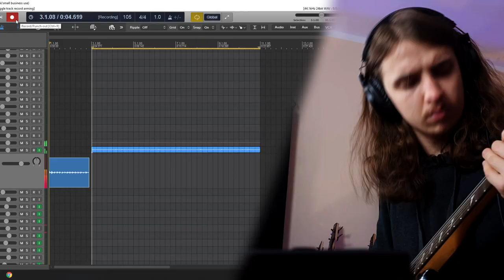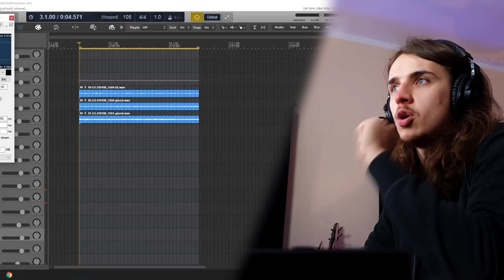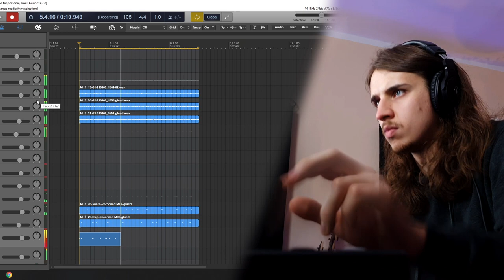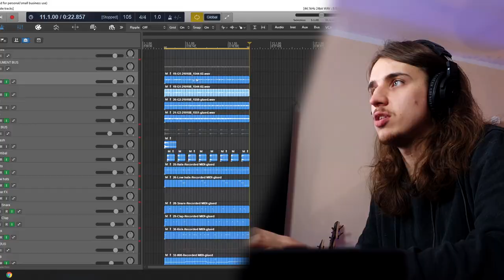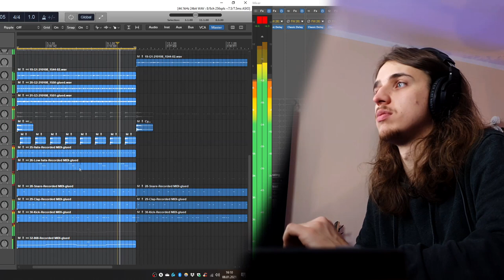Lil Peep SAD GUITAR type beat tutorial (in under 4 minutes) | Sad Emo guitar trap tutorial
In this tutorial I'm gonna show you how to make a sad Lil Peep guitar type beat from scratch. I'm working in Cockos Reaper, but these techniques can be used in any major DAW like FL Studio, Ableton, Logic Pro etc. Subscribe if you want to learn how to make more guitar beats!

For my guitar tones I've been using Archetype Plini by neural DSP.

STAY ON THE WAVE AND KEEP THE GOOD VIBES ALIVE! 🌊

🎛️ Studio gear I'm using:
- M-Audio Profire 2626 audio interface (studio interface)
- Focusrite Scarlett 2i2 Gen 3 audio interface (travel interface)
- Akai MPD218 (mpd 218) midi controller (travel pads)
- Nektar Impact LX25+ midi controller (travel keys)
- Presonus Faderport v2 production controller
- Adam A3X studio monitors
- Resident Audio M8 studio monitors
- Yamaha NS-M125 passive speakers
- Beyerdynamic DT 990 PRO 250ohm open headphones
- Audio Technica M30x closed headphones
- Yamaha MG 10/2 mixing console
- Unitra Fonica GS461 vinyl player
- VOX Valvetronix VT20+ electric guitar amplifier

🎹 The instruments I'm using:
- Casio Privia PX-100 digital piano (my main studio keys)
- Roland JP-8000 digital analog synthesizer
- Unitra Estrada 207AR oldschool organ synth
- Ibanez RGIR28FE 8 string electric guitar
- Ibanez RG421AHM electric guitar
- Mayones (90s) electric guitar
- Tenson SG (my first electric guitar)
- Yamaha EG303 electric guitar
- Soundgear Ibanez SR300E electric bass guitar
- Yamaha RBX375 5 string electric bass guitar
- Jakubiszyn (late 80s) handmade electric bass guitar
- Gewa Tennessee acoustic guitar
- Harley Benton HBCE 830WH 4/4 electric cello
- Black Hawk HXDII electonic drumset
- DW3002 double bass pedal

📹 Video gear I'm using:
- Samsung Galaxy S10e (my main camera)
- Rode SmartLav+ lavalier microphone
- Giottos VT-805 professional video tripod
- Mitoya Easy Softbox
- 125W 5500K 7206lm Photographic Studio Lamp

🖥️ Main studio music production computer specs:
- i7-7700K CPU
- G.Skill Ripjaws V DDR4 16 GB 3200MHz RAM
- Gigabyte GA-Z270-Gaming K3 motherboard
- be quiet! Straight Power 11 550W power supply
- be quiet! Dark Rock 4 cooling system
- Zalman R1 computer case

💻 Travel music production notebook specs (HP 820 G3);
- i7-6500U CPU
- 16GB DDR4 2133MHz

🔌 Plugins I'm using:
- Cockos ReaPlugs (Reaper's stock plugins)
- ReaSamplomatic5000 (my main sampler)
- Air Music Technology Xpand! 2 Rompler
- Air Music Technology Hybrid 3 Synth
- Xfer Serum Wavetable Synth
- Native Instruments Massive Synth
- Sonivox Orchestral Companion Brass
- Sonivox Orchestral Companion Strings
- Sonivox Orchestral Companion Woodwinds
- iZotope Ozone 9 Advanced
- iZotope Neutron 3 Advanced
- iZotope Nectar 3
- iZotope Vocal Doubler
- iZotope Vinyl
- Arturia Rev PLATE-140 Vintage Studio Reverb
- Variety of Sound epicVerb
- Waves Tune LT
- Neural DSP Fortin Nameless Suite Amp Sim
- TSE B.O.D. Bass Distortion Sim

💿 Software I'm using to make my videos happen:
- Cockos Reaper Digital Audio Workstation
- Sony Vegas Pro 13 Edit
- GIMP 2 Graphics Editor
- VidIQ (it's an online SEO tool)

- about the audio gear
- what's the best audio interface
- how to start making music
- how to compose music
- how to create music
- how to record music
- how to record a song
- how to make songs
- whats the best daw for beginners

⌚ Timestamps:
0:00 Introduction
0:32 The guitars
1:26 The drumkit
1:54 Recording drums
2:56 The 808
3:44 Verse
4:03 FREE SAMPLES!
4:17 Final result